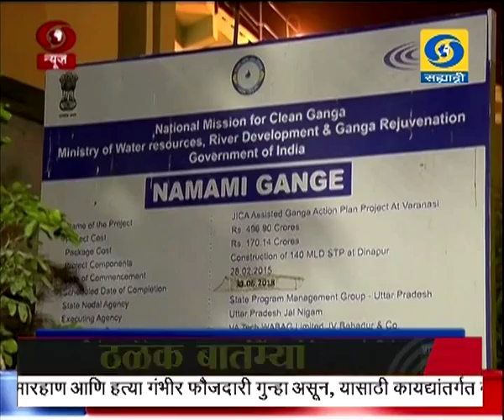पाऊणेनऊच्या बातम्या, दूरदर्शन सह्याद्री वाहिनी..(१२ नोव्हेंबर २०१८)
ठळक बातम्या. छत्तीसगडमधल्या पहिल्या टप्प्यातल्या नक्षलप्रभावित विधानसभेत १८ जागांसाठी

मतदान शांततेत सुरु

केंद्रीय रसायन खते आणि संसदीय कार्यमंत्री अनंतकुमार यांचं बंगळुरु इथं निधन, देशभरातून

शोकसंवेदना व्यक्त

अयोध्येतल्या राम जन्मभूमी बाबरी मशीद विवाद खटल्याची तातडीनं सुनावणी घ्यायला सर्वोच्च

न्यायालयाचा नकार

सीबीआयचे संचालक आलोककुमार वर्मा यांच्यावरील आरोपांसंदर्भातला प्राथमिक चौकशी

अहवाल केंद्रीय दक्षता आयोगाकडून सर्वोच्च न्यायालयात सादर

वाराणसी इथं गंगानदीवर बांधलेल्या देशांतर्गत पहिल्या जलमार्ग टर्मिनसचं पंतप्रधानांच्या हस्ते

आज होणार लोकार्पण

देशातल्या प्रत्येक नागरिकाला पाच किलोमीटर अंतराच्या आत लवकरच बँकिंग सुविधा उपलब्ध

होणार - केंद्रीय वित्तमंत्री अरुण जेटली..

राज्यात दिवाळीदरम्यान बंद असलेलं विजेचं भार नियमन पुन्हा सुरु होणार नाही - ऊर्जामंत्री

चंद्रशोखर बावनकुळे यांचा जनतेला दिलासा

जम्मू काश्मीरातल्या नौशेरा भागात नियंत्रण रेषेवर पाकिस्ताननं केलेल्या गोळीबारात शहीद झालेले

जवान केशव गोसावी यांच्या पार्थिवावर नाशिक जिल्ह्यातल्या मूळगावी होणार अंत्यसंस्कार.